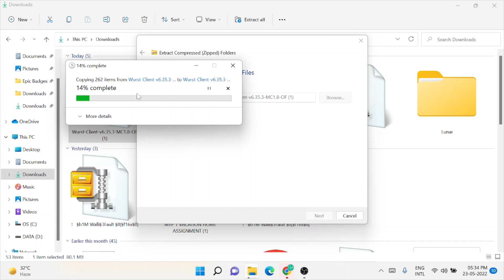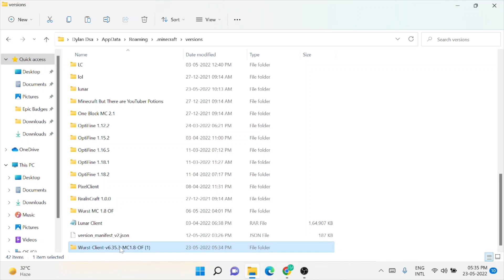How to Download Wurst Client for Tlauncher 1.8.9(2022)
Comment Which Client you wanna see next